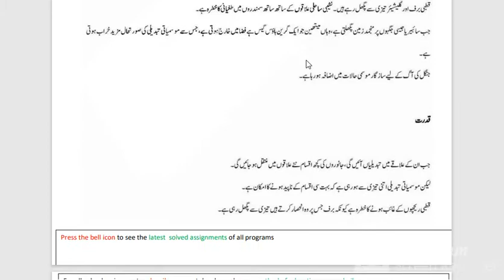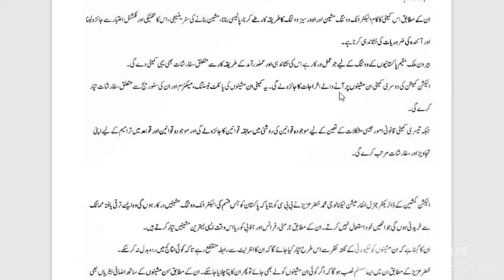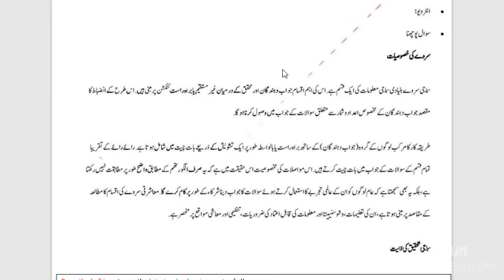aiou ba semester autumn 2021 code 458 solved assignment number 2 | easy method of education